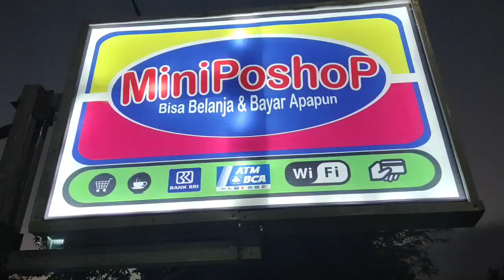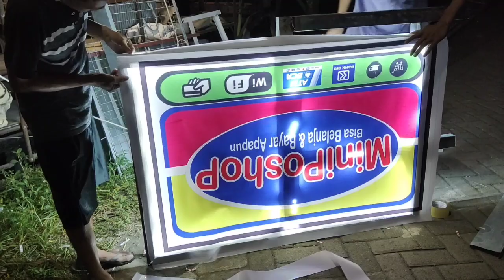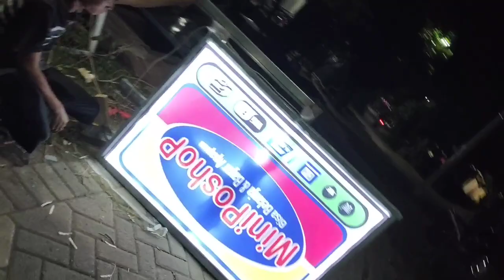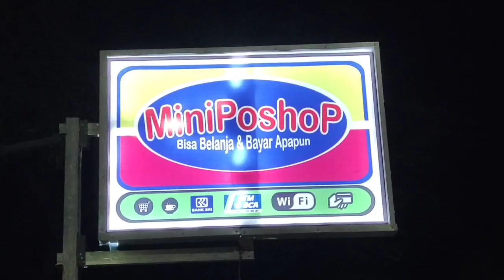Biaya bikin neon box sederhana, agar murah tetapi terlihat mewah